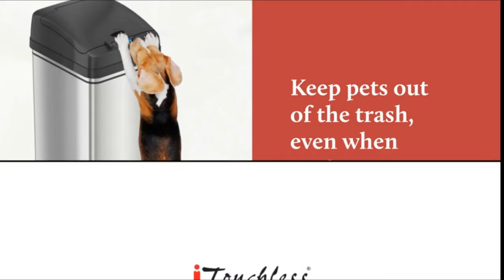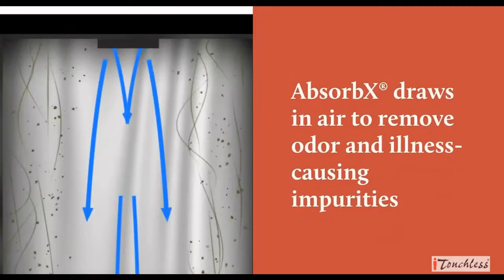Best Trash Can , Kitchen Trash Can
US amazon iTouchless 13 Gallon Stainless Steel Automatic Trash Can with Odor-Absorbing Filter and Lid Lock, Sensor Kitchen Garbage Bin